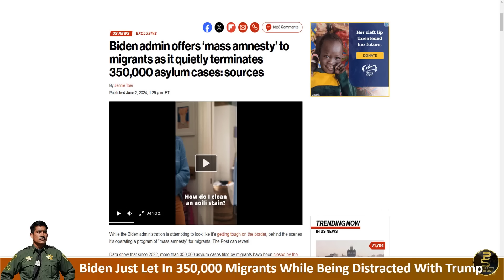Biden Has Allowed 350K Migrants Into The Country By Dismissing Their Asylum Cases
I want to know if Biden supporters are ok with migrants jumping the line and taking resources from your community.